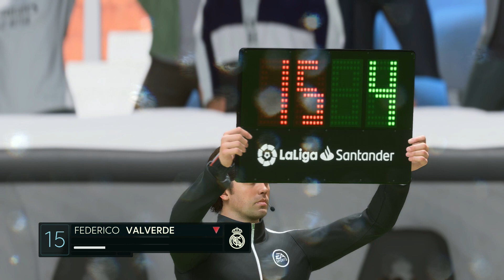#46 ANOTHER INJURY l REAL MADRID l Player Career Mode l FIFA 23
I am back with another career mode for the new FIFA 23. We continue our journey in career mode. With the manager of PSV putting us on the transfer list we have decided to transfer to a new team, with the team bringing us Champions League football and the added captaincy band that we have had. It's looking like a great start to our new team.

Available on- Xbox, PS4 and PC

🎬 Video by- CruisinRiley